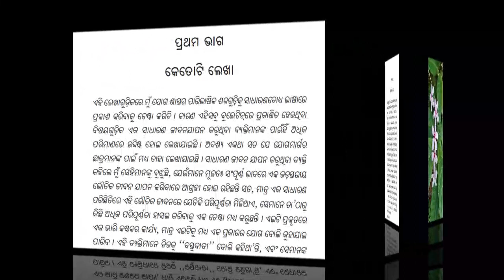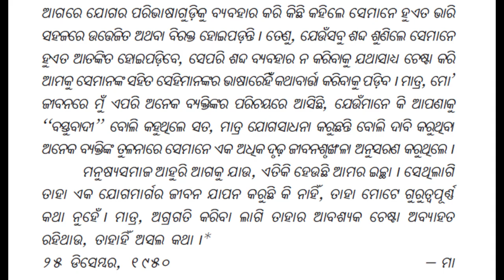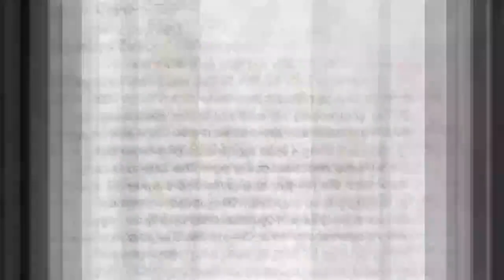Reflection on the book "On Education", CWM, Vol-12, Introduction (1)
A talk by Ranajit Dash, SAYM, Rourkela